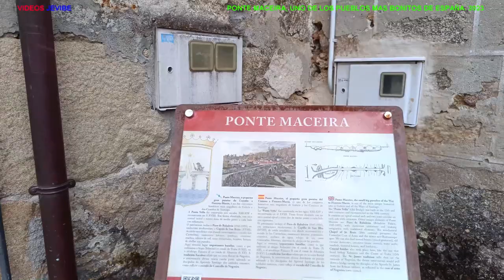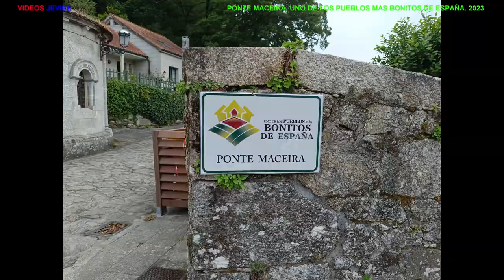PONTE MACEIRA, UNO DE LOS PUEBLOS MAS BONITOS DE ESPAÑA, A CORUÑA.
Ponte Maceira, A Coruña, uno de los pueblos mas bonitos de España, perteneciente a Municipio de Negreira, Provincia de A Coruña.
Maravillosa presa formada por el Rio Tambre, con sus molinos y puente Románico, en su rivera esta el Pazo Balandron del siglo XX, a 20 k, de distancia de Santiago de Compostela,  y lugar de paso del   Camino de  Finisterre-Santiago de Compostela, no te pierdas la oportunidad de visitarlo, merece la pena.